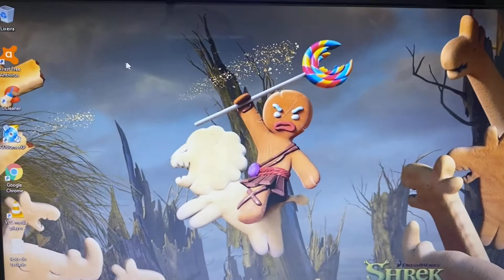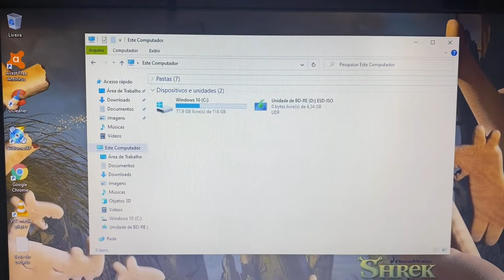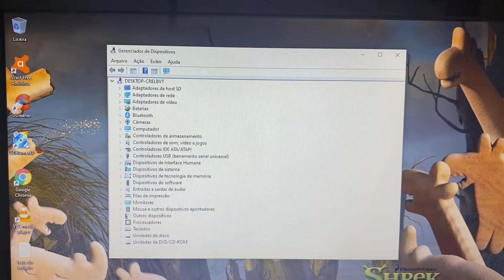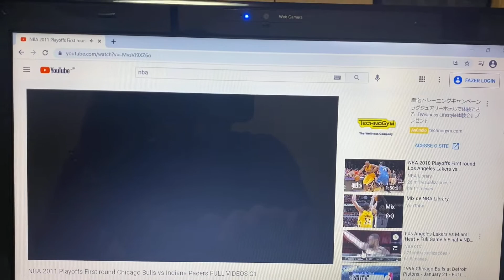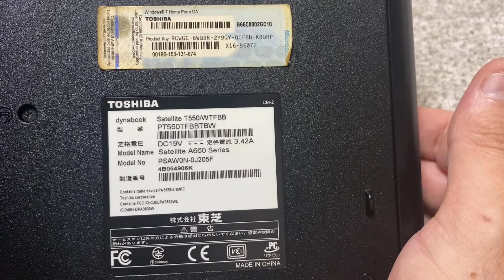Vendido🎉Notebook Toshiba Core i5 Completo com SSD HDMI Bluetooth WebCam USB3.0 Blu-ray Bateria 🙀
¥15,000

Modelo 2011
Intel Core I5  CPU   M480 2.67GHz   (1 Geração )
4 Giga Memoria DDR3
Video Intel HD Graphics
Som Karman Kardon
Wi Fi
Bluetooth
WebCam Embutida
USB 2.0
Entrada Sata